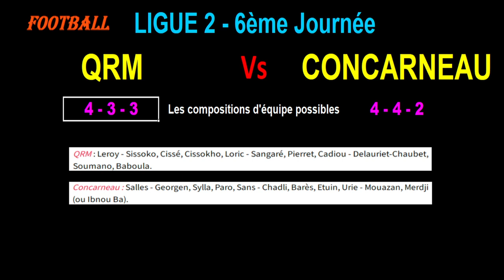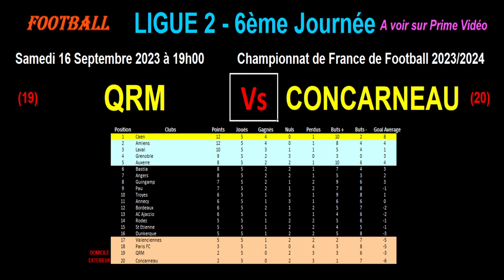QRM - CONCARNEAU : match de football de la 6ème journée de Ligue 2 - Saison 2023/2024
Je vous présente le match de football du 16/09/2023 et de la 6ème journée du championnat de France de Ligue 2 de 2023/2024 : Quevilly Rouen Métropole contre Concerneau.

QRM est 19ème de Ligue 2 avec 2 points tandis que Concarneau est 20ème et dernier de Ligue 2 avec également 2 points. C'est un duel entre les 2 derniers du classement !